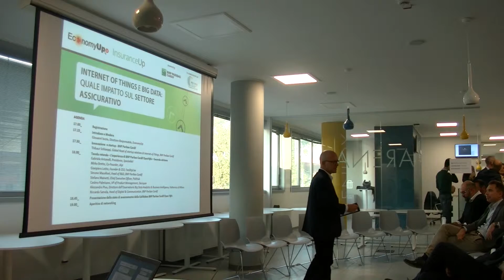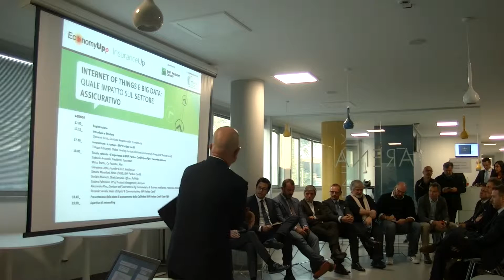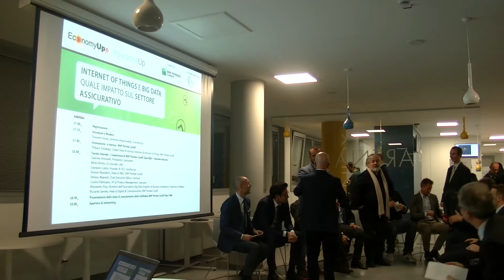InsuranceUp: BigData e IoT, gli effetti sulle assicurazioni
Un workshop promosso da Cardif per valutare l'impatto dei cambiamenti digital sul business. E fare il punto su OpenF@b, la call per startup aperta fino al 10 novembre